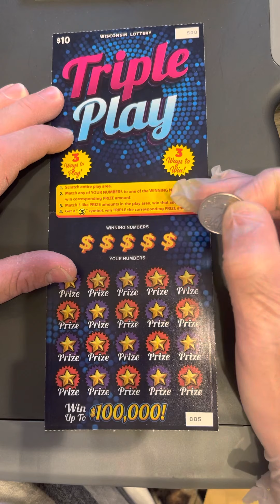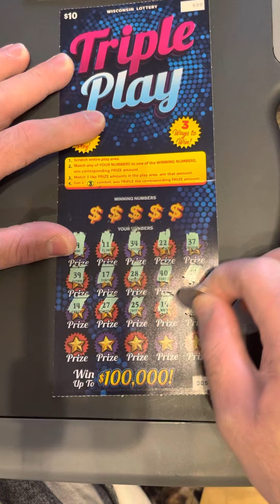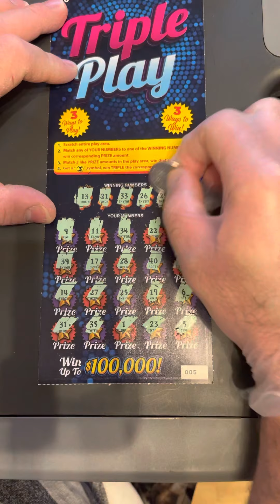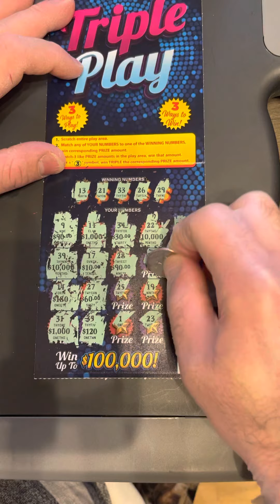Wisconsin Scratcher * One $10 Triple Play * Scratch Ticket * Lottery ***